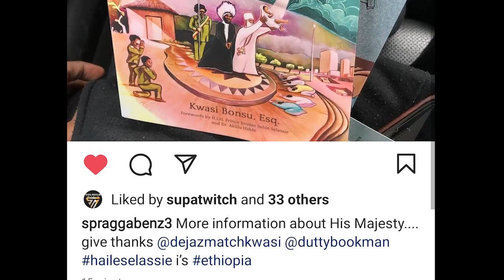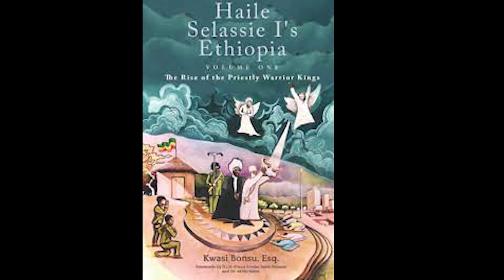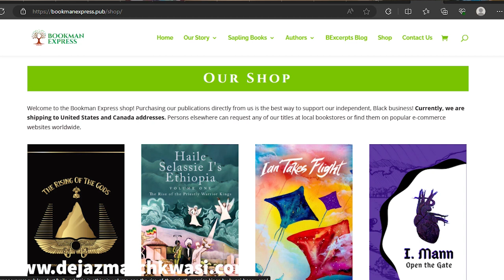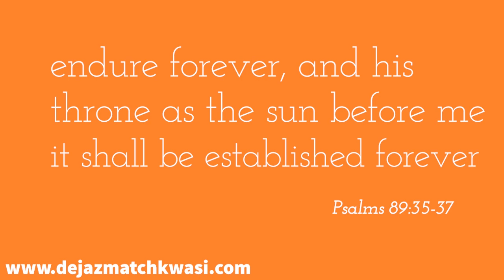EP #115 - Ras Makonnen's preparations for Lidj Tafari's birth and state of mind at the time (Clip)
The month of July we focus on the birth of Lidj Tafari in preparation for the global earth strong celebration of the birth of H.I.M. Emperor Haile Selassie I.

By: Kwasi Bonsu, Esq.

Thank you for your support!

3. Follow Dejazmatch Kwasi and Dejazmatch Kwasi Ecosystem on Facebook

4. Buy "Reading Ras" Merchandise and take a picture in the Merchandise and send I the photo to be posted.

6. Purchase Haile Selassie I's Ethiopia, Volume One, The Rise of the Priestly Warrior Kings

7.  Follow Dejazmatch Kwasi on IG @Dejazmatchkwasi

THE READING RAS MERCH AVAILABLE NOW!